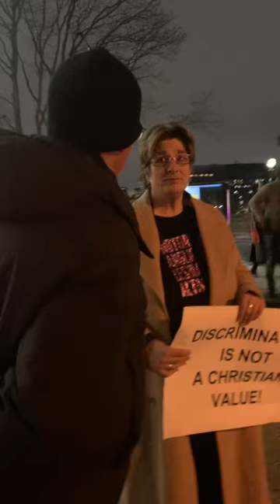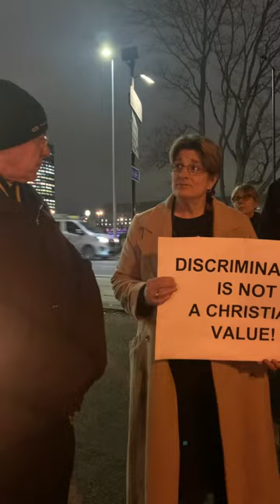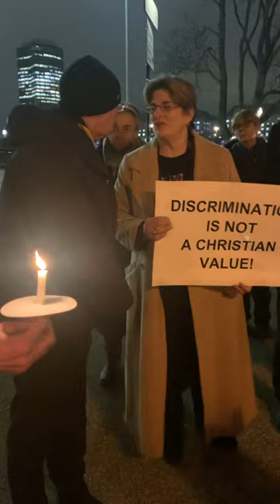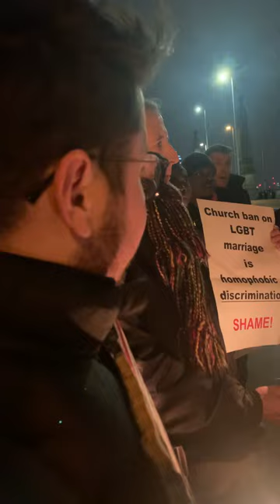Archbishop of Canterbury, Justin Welby, talks to protester outside Lambeth Palace